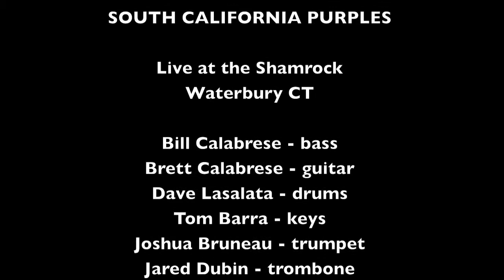CONNECTICUT TRANSIT AUTHORITY - South California Purples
CONNECTICUT TRANSIT AUTHORITY - The Ultimate Chicago Tribute Band - South California Purples performed at the Shamrock in Waterbury CT

Great audio from Soundboard!